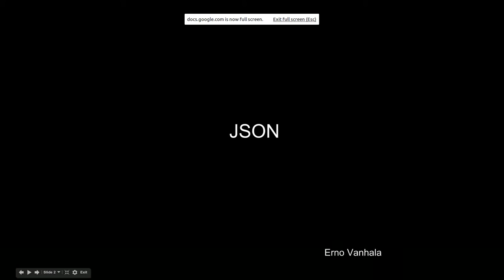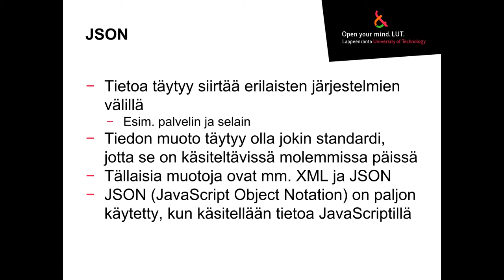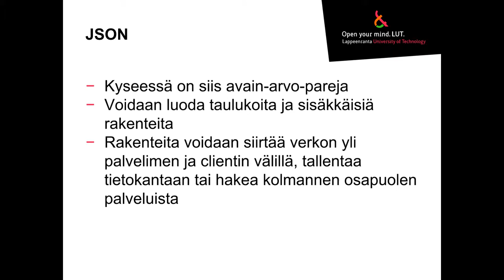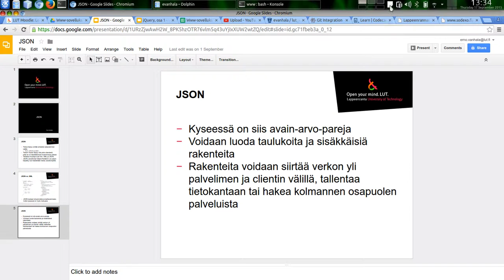Www-sovellukset: JSON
JSON